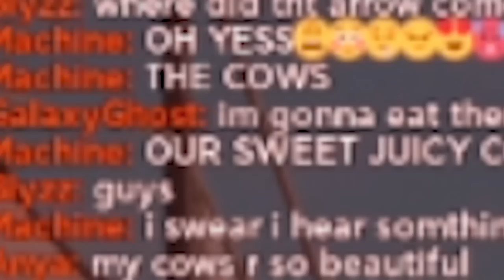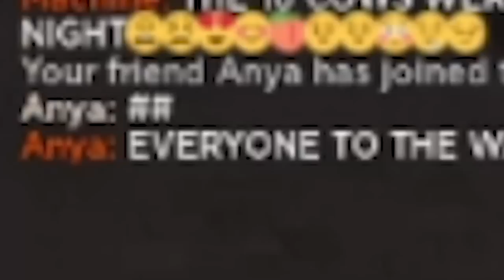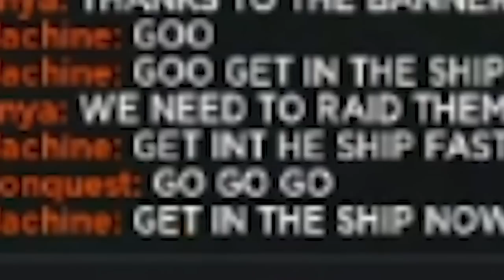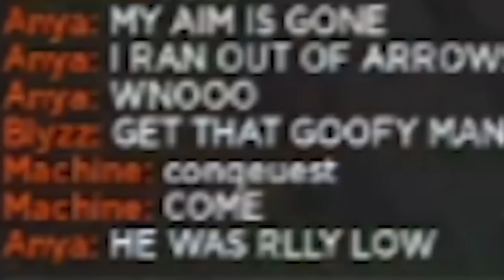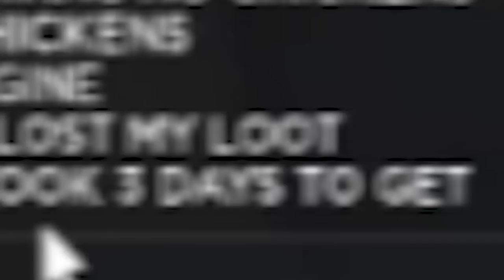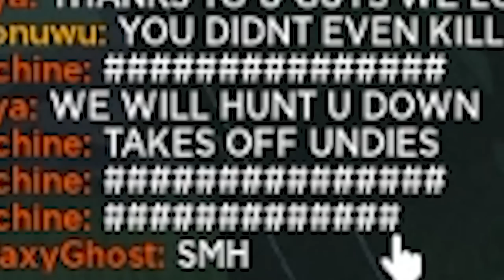They KILLED his CHICKENS! So we RAIDED THEM! (Roblox Survival Game)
THIS is a roblox story on how I showed my friend @MangoPool The survival game, and this TOXIC clan raided and killed his chickens!! So we RAIDED them!

The Survival game is a roblox game similar to roblox booga booga or survival 303 collect resources make a tribe, explore and survive! This video contains content similar to JJGaming huge update coming to survival game / siltfr defending max security base/ or Cranky exp survival game video Pretending to be AFK in roblox survival game or even Flamingo ROBLOX THE SURVIVAL GAME video.

What is Roblox? ROBLOX is an online virtual playground and workshop, where kids of all ages can safely interact, create, have fun, and learn. It’s unique in that practically everything on ROBLOX is designed and constructed by members of the community. ROBLOX is designed for 13 to 18 year olds, but it is open to people of all ages. Each player starts by choosing an avatar and giving it an identity. They can then explore ROBLOX — interacting with others by chatting, playing games, or collaborating on creative projects. Each player is also given their own piece of undeveloped real estate along with a virtual toolbox with which to design and build anything — be it a navigable skyscraper, a working helicopter, a giant pinball machine, a multiplayer “Capture the Flag” game or some other, yet-to-be-dreamed-up creation. There is no cost for this first plot of virtual land. By participating and by building cool stuff, ROBLOX members can earn specialty badges as well as ROBLOX dollars (“Robux”). In turn, they can shop the online catalog to purchase avatar clothing and accessories as well as premium building materials, interactive components, and working mechanisms.